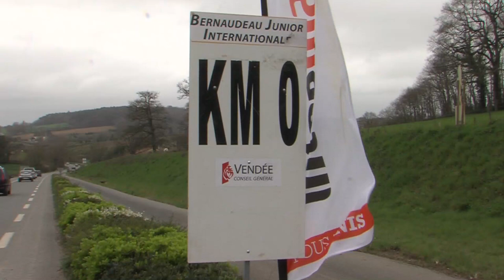La Bernaudeau Junior 2017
Retour sur l'édition 2017 de La Bernaudeau Junior Internationale